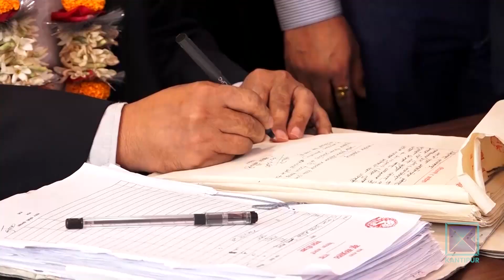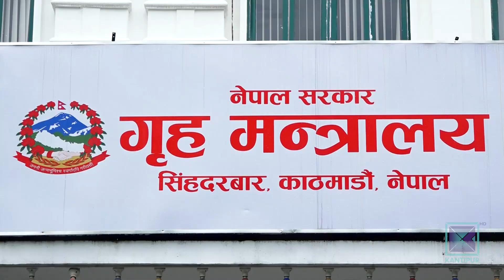नवनियुक्त गृहमन्त्री खाँडका चुनौती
अर्थ माओवादी केन्द्रलाई दिएर प्रधानमन्त्री शेरबहादुर देउवाले सबैभन्दा महत्वपूर्ण अर्थात गृह मन्त्रालय बालकृष्ण खाँडलाई जिम्मा लगाएका छन । आन्तरिक सुरक्षाको सबैभन्दा संवेदनशिल मन्त्रालय भएकाले मन्त्री खाँडका लागि गृहको यात्रा चुनौतिपूर्ण  छ ।